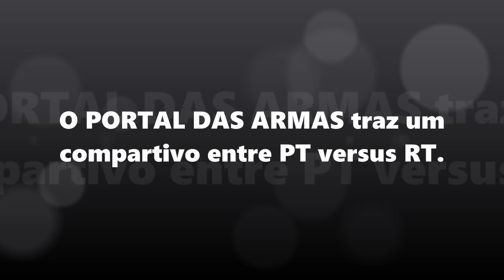Comparativo Pistola x Revólver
O PDA traz um comparativo técnico, mas não profissional entre o uso de Pistola e ou Revólver.